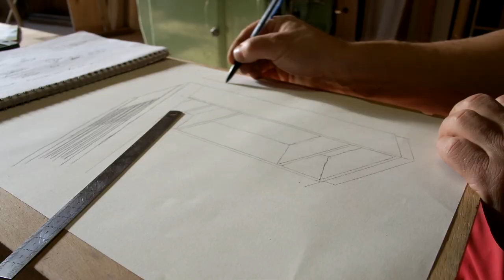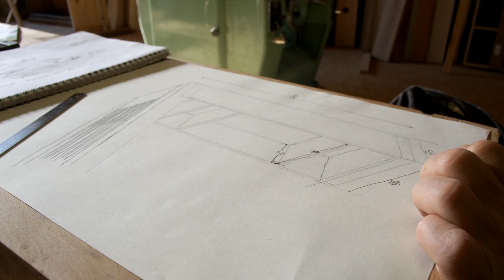Passerelle bois de mezzanine : préparation des éléments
Passerelle sur trémie : préparation des éléments

Tipeee
J'ai mis en place une plateforme de financement participatif : une sorte de tire-lire à laquelle vous pouvez contribuer, même très modestement (1€). Cette cagnotte servira dans un premier temps à financer l'isolation thermique de mon atelier.